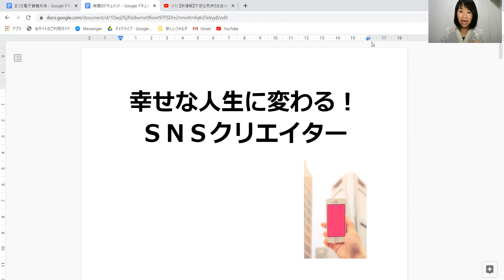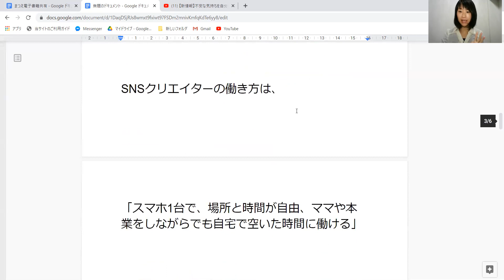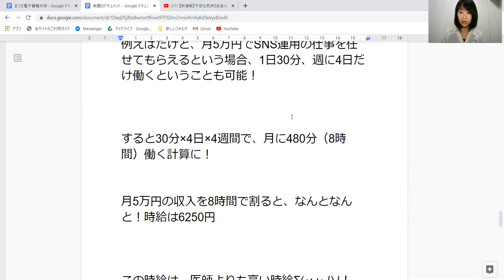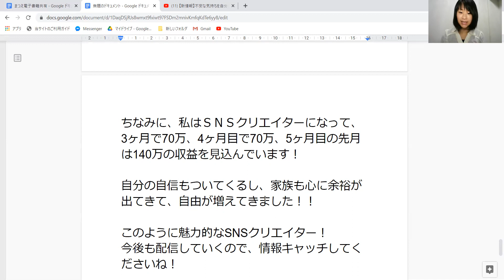幸せな人生に変わる！ＳＮＳクリエイターとは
⭐まつえ みさえ⭐
（もしくは「@忘れずに」@714vgudsでLINE検索）

LINE@でしか手に入らない
「月3万円～50万円以上　家族や自分を大事にしたい人必見！ゼロから始める最先端SNSクリエイター」などプレゼント中📧

【自分と家族を優先しながら 空いた時間に 好きな場所で 月5万・15万・30万円以上稼ぎたい ママのための新しい働き方】

プラスのお金を得て、その先にある理想の未来を現実にしてほしい！